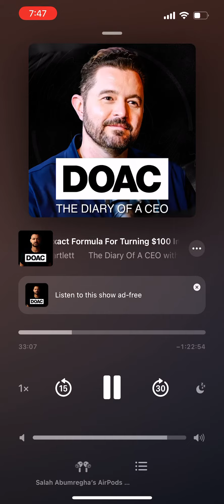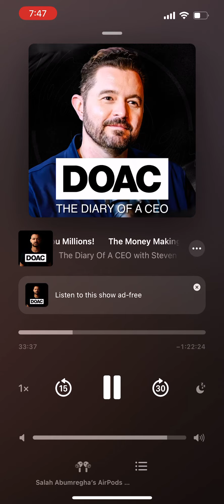Fear Of Missing Out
When asking for something in a business context, one effective communication technique is to create a sense of urgency or importance around your request. By making it seem like the desired action or opportunity is already in motion and will proceed with or without the involvement of the person you are asking, you can motivate them to take action and seize the opportunity.

This approach can be effective because it taps into people's fear of missing out (FOMO) and their desire to be part of something valuable or advantageous. By presenting the situation as if it's already happening or about to happen, you create a sense of exclusivity and the perception that time is limited.

To implement this strategy, you can use persuasive language that conveys a strong sense of inevitability or progress. For example, you might say things like:

- "We have an exciting project underway that is gaining a lot of attention. I wanted to give you the opportunity to be involved before it takes off."
- "Our team is moving forward with this initiative, and we wanted to extend an invitation for you to join us. It's a great opportunity to get in on the ground floor."
- "We're organizing a high-profile event, and it's generating significant interest from key industry leaders. We'd love for you to participate and benefit from the exposure."

By framing your request in this manner, you create the impression that the opportunity is time-sensitive and valuable, increasing the likelihood that the person you are asking will see the benefits of getting involved and take action promptly. However, it's important to strike a balance and avoid using overly manipulative or dishonest tactics to pressure or deceive others. Transparency and honesty should always be maintained in business interactions.